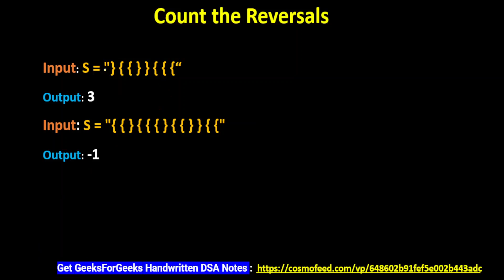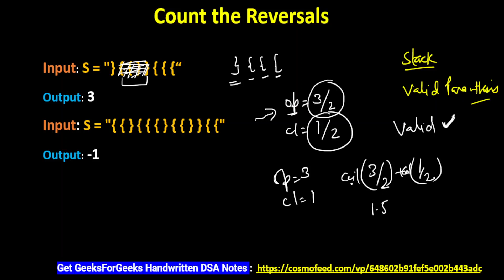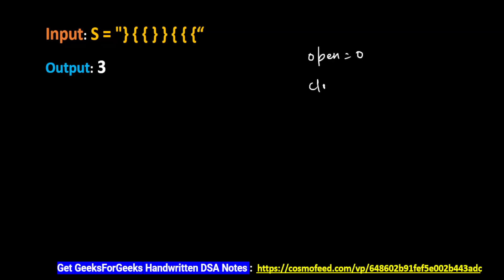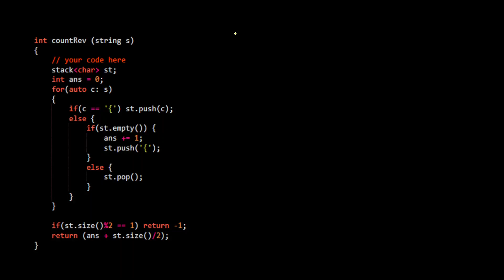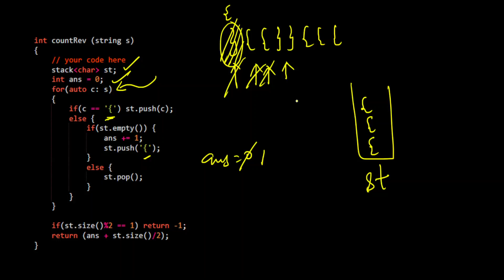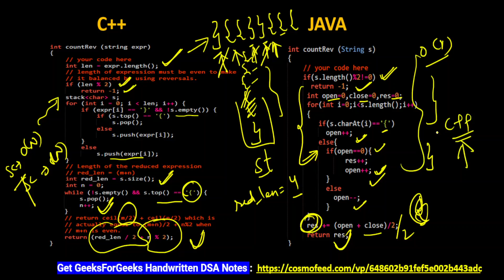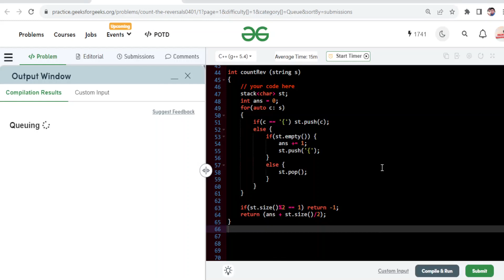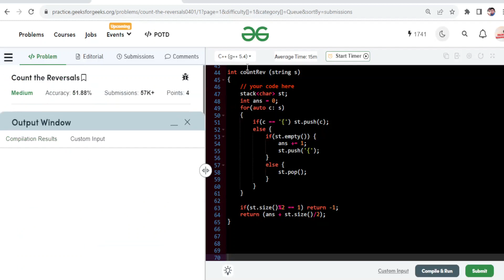Count the Reversals | How to Count Reversals | Coder Army Sheet | Amazon | Queues | Flipkart | Meta